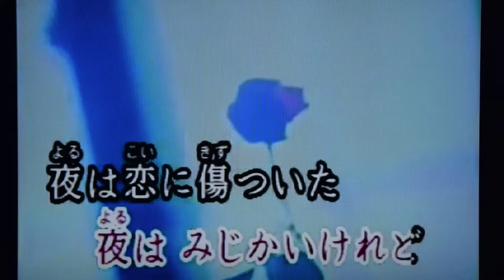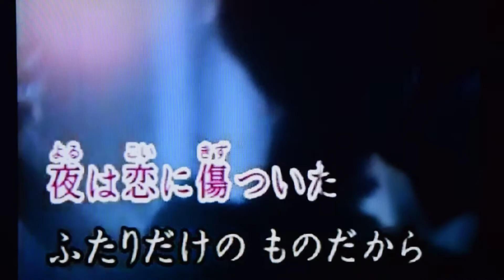わたしだけのもの 伊東ゆかり・青山浩cover